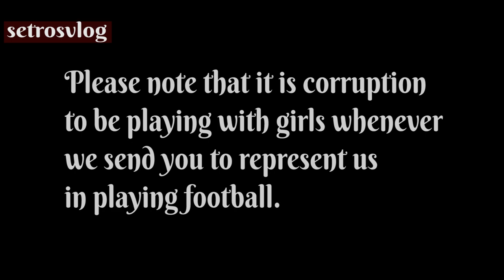Taribo West Confession - How Super Eagles Players Sneaks in Girls Into Football Camp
This is Taribo West confession about what they do in football camp that is unbelievable.